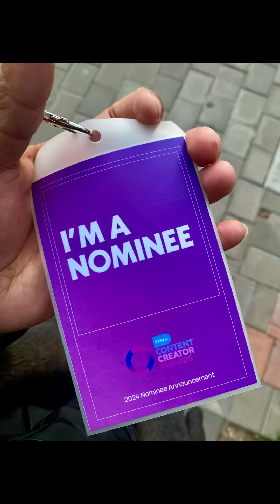Let’s go to DSTV CONTENT CREATOR nominations